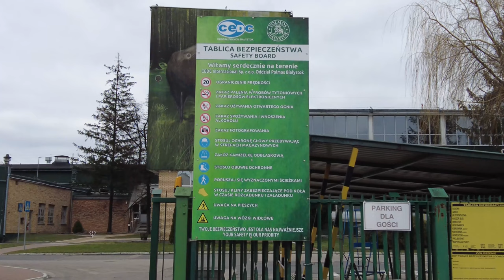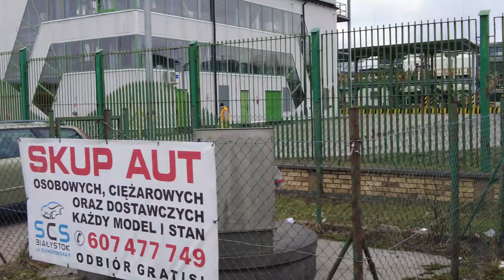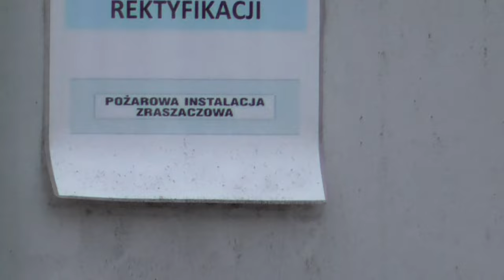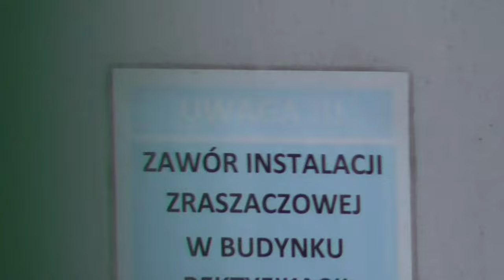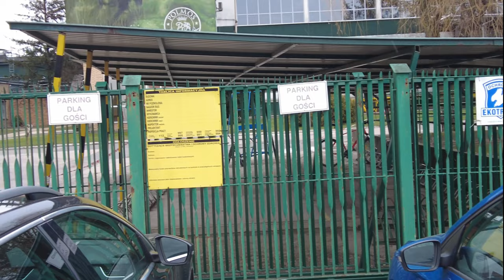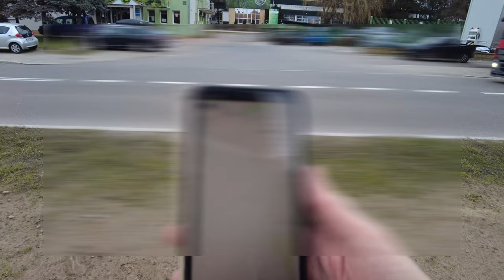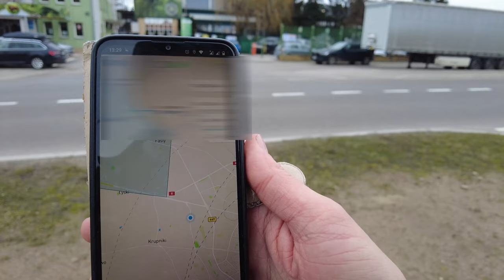"To ja poproszę policja żeby pana zweryfikowali" - Wizyta w królestwie Żubrówki B-stok - Odc.1 Cz.1